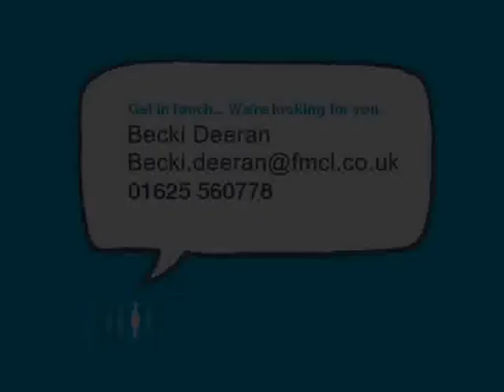National Account Executive | Ref BAD8592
This is an exciting opportunity for a National Account Executive to further their career within a growing business.